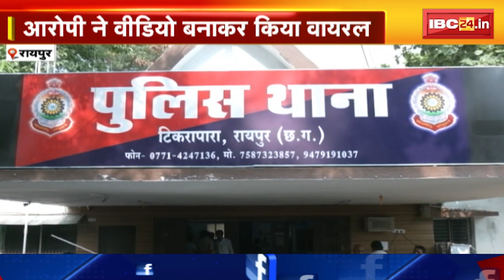Raipur Crime News : सलाखों के पीछे होटल का कर्मचारी | अश्लील तस्वीरें वायरल करने की देता था धमकी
IBC24, CG Crime, पहले चुपके से खींच ली सहकर्मी की अश्लील तस्वीरें, फिर वायरल करने की धमकी देकर मिटाता रहा हवस, सलाखों के पीछे पहुंचा होटल का कर्मचारी